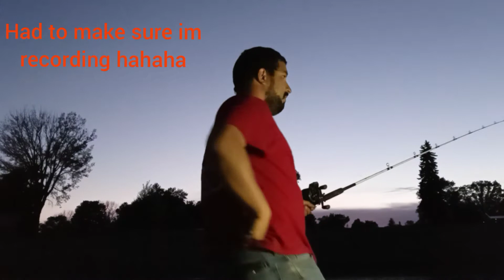Catching this kittys having fun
we tried the red river in climax mn caught 2 nice cats but not the big cat im looking for switch spots did a little better but still missing that big cat we still had fun thanks for the views